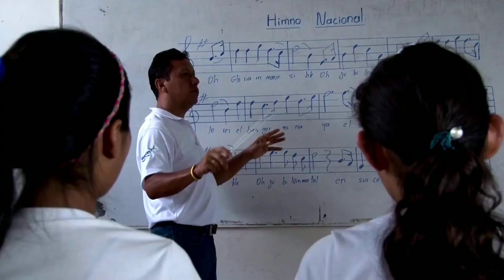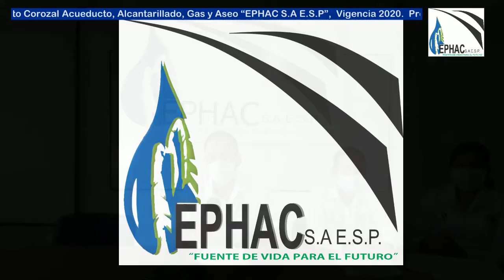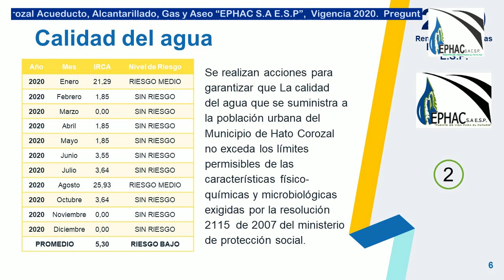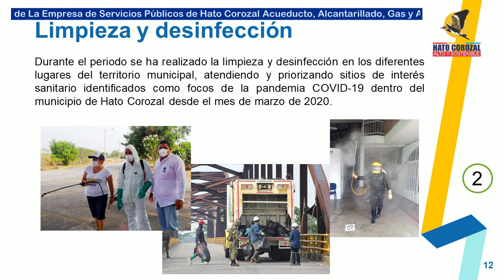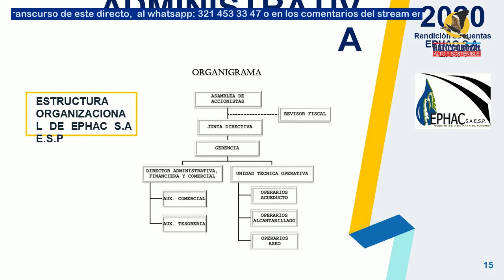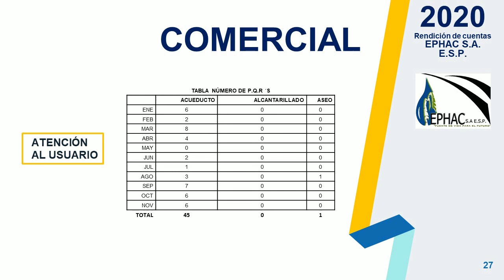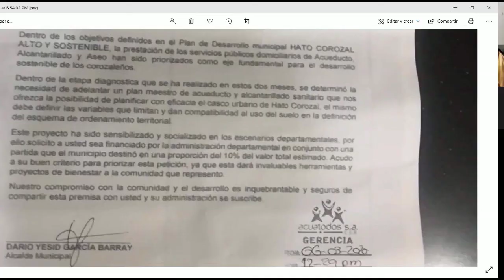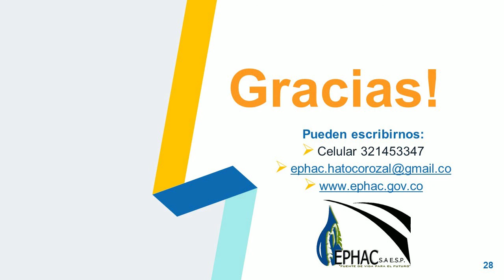Rendición de cuentas en vivo 29 diciembre 2020 04 13 20 p m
Rendición de Cuentas 2020 - EPHAC S.A ESP